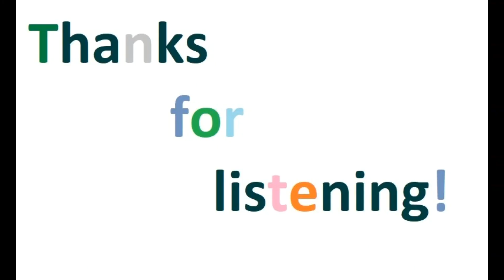Ooyy - Kenji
Epic, Restless song;

Future Bass;

This is a copyright song.